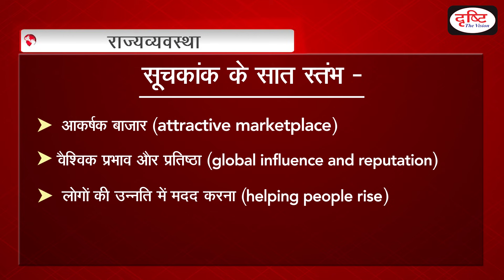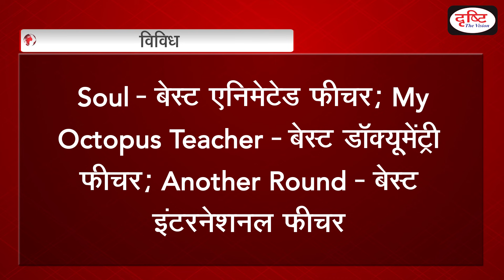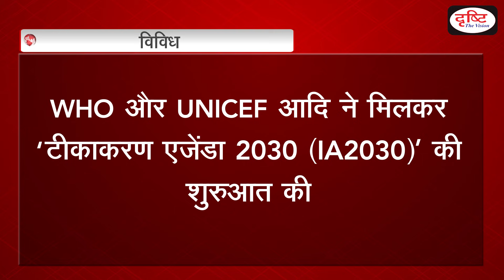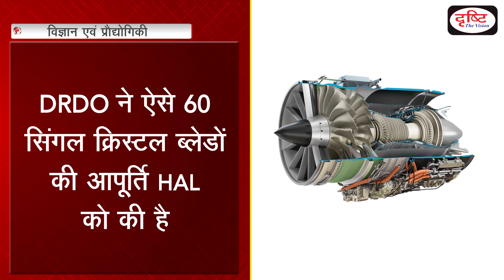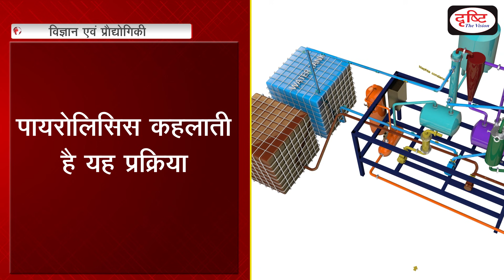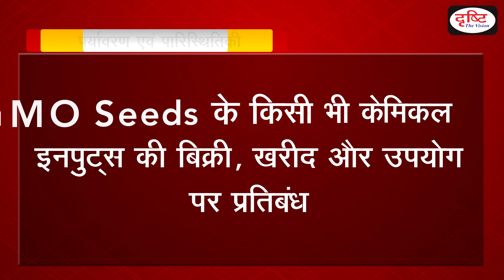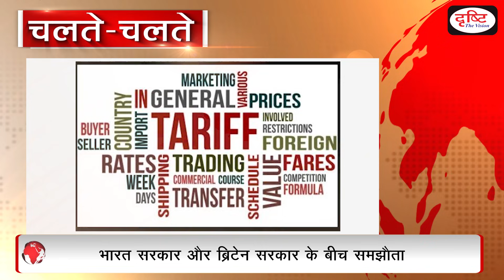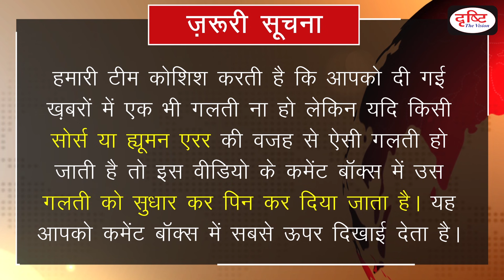Current News Bulletin (23 - 29 April, 2021)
THE ULTIMATE GOAL OF DRISHTI IAS IS TO ASSIST YOU IN YOUR PREPARATIONS FOR THE CIVIL SERVICES EXAMINATION AND MEETING YOUR EXPECTATIONS IN THIS REGARD. NOW DRISHTI IAS YOUTUBE CHANNEL IS ‘YONO’ FOR YOU, I.E. ‘YOU NEED ONLY ONE’ AS YOUR CIVIL SERVICES PREPARATION GUIDE. AS PROMISED, WE START A INITIATIVE - ‘CURRENT NEWS’- A PROGRAMME DEDICATED TO WEEKLY CURRENT AFFAIRS ANCHORED BY AMRIT UPADHYAY. WE ALL KNOW THAT NEWS IS THE BEST SOURCE FOR CURRENT AFFAIRS WHICH HAS A HUGE WEIGHT IN ALL COMPETITIVE EXAMS. OUR AIM IS TO INCLUDE ALL THE IMPORTANT NEWS EVENTS OF THE LAST WEEK RELEVANT FROM UPSC PERSPECTIVE. YOUR FEEDBACK INDICATES THAT OUR NEW VENTURE IS UP TO THE MARK TO MEET THE NEEDS AND EXPECTATIONS OF THE ASPIRANTS. WE LEFT NO STONE UNTURNED TO PROVIDE ALL THE RELEVANT INFORMATION WHICH IS CRUCIAL FOR THE EXAMINATIONS, LIKE UPSC, CSE, UPPSC, MPPSC, RPSC AND UKPCS ETC.

In this bulletin, we are presenting the analysis of the current events that happened last week (23 - 29 April, 2021). Contents of this bulletin are:

SUBJECT LIST

Headlines- 00:00

राजव्यवस्था- 01:48

1. Chandler good governance index Released

2. Property Card Distribution

विविध - 04:40

3.  551 PSA Oxygen Generation Plants to be set up through PM CARES

4.  Oscars 2021

5.  India third highest military spender in 2020

6.  The Immunization Agenda 2030

7.  World Day for Safety and Health at Work

विज्ञान एवं प्रौद्योगिकी- 11:50

8.      World Intellectual Property Day

9.      Python-5

10.    Single crystal blade technology

11.    Integrated Solar Dryer May Transform Smart Cities Waste Problem

12.    A black hole dubbed 'the Unicorn' may be galaxy's smallest one

पर्यावरण एवं पारिस्थितिकी - 19: 15

13.             Good news for endangered Sumatran rhinoceros

14.             Traditional Organic Areas to transform them into certified organic production hubs

चलते  चलते- 23:25

1.   Centre notifies law that empowers Delhi LG

2.   Cabinet Approves MoU Between India and Britain to rationalise Custom duty

3.   National Commission for Women Launched Whatsapp Helpline Number for Women Safety

4.   Ladakh Ignited Minds project

5.   Indian and French Navies Concludes Bilateral Naval Exercise Varun

6.   Bhutan’s Project Dantak Celebrates 60 years

7.   Gambia Becomes Second African Country to eliminating Trachoma

8.   Madhya Pradesh’s Institute Successfully Tests Electric Tractor

9.   Microsoft and UK’s Met Office Collaborates for SuperComputer to Forecast Weather

10.  Saudi Green Initiative and Middle East Green Initiative